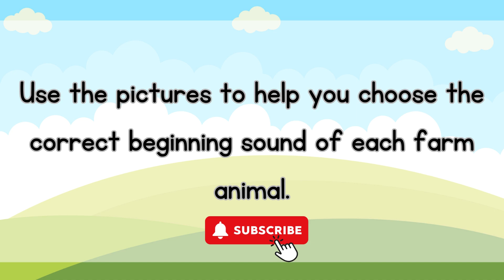Farm Animal Beginning Sound Presentation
KIDS TOOL